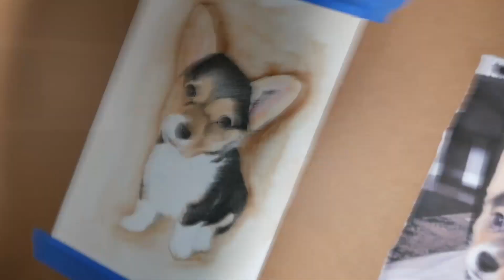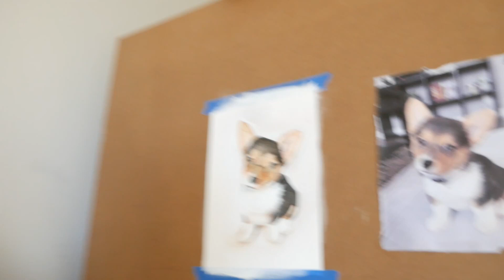Dibujando un cachorro/perrito - PARTE 3 - El Final///Drawing a puppy - Part - The End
Dibujando un cachorro/perrito, parte tres. Al fin llegamos a la ultima parte de esta obra de arte. En este capitulo comienzo llenar el dibujo con la tinta. Luego que le aplico la tinta, lo pinto. Pero comiti un error. Cuando lo avia terminado, le aplique un lavado al fondo, y no me salio bien. A si es que lo que hice fue aplicarle una base the pintura blanca, y asi lo arregle, y en fin, me quedo bien.